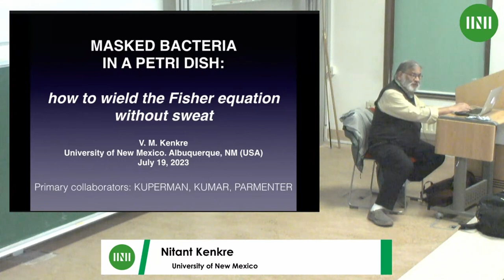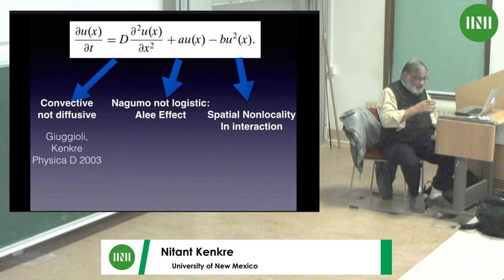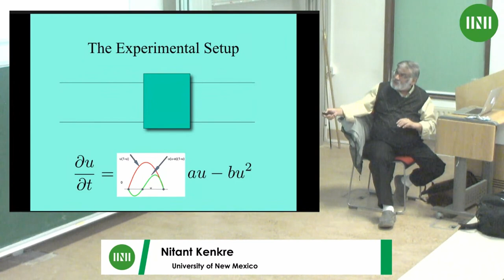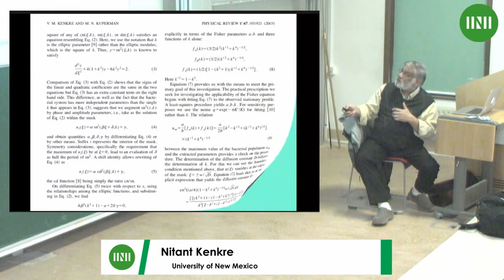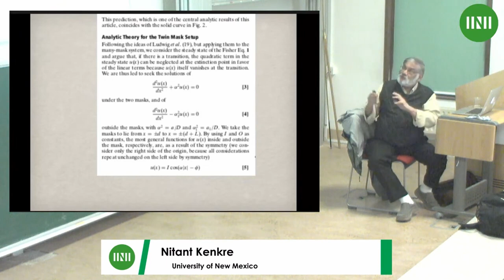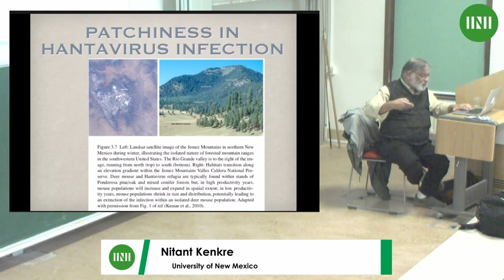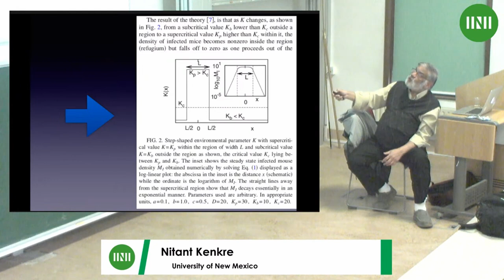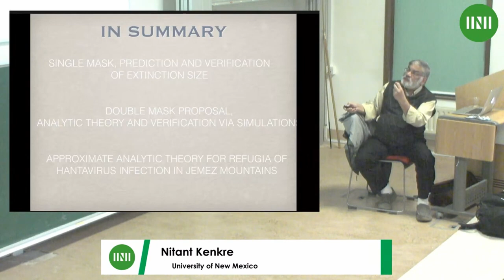Prof. Vasudev Kenkre | Masked Bacteria in a Petri Dish: How to Wield the Fisher Equation without...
Speaker(s): Professor Vasudev Kenkre (University of New Mexico)

Date: 19 July 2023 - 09:00 to 10:00
Session Title: Masked Bacteria in a Petri Dish: How to Wield the Fisher Equation without Sweat
Event: [MMVW01] Summer School on Mathematics of Movement

The dynamics of bacteria in a petri dish can be investigated through a judicious placement of masks to stop lethal ultraviolet radiation from destroying the bacteria while they move about as described by the Fisher equation. A two-mask scenario and a simple but exact theory are presented, capable of probing the validity of the Fisher equation and revealing the values of its dynamic parameters.

V. M. Kenkre and M. Kuperman: Applicability of the Fisher equation to Bacterial Population Dynamics, Phys. Rev. E 67,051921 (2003); V.M. Kenkre and Niraj Kumar: Nonlinearity in bacterial population dynamics: Proposal for experiments for the observation of abrupt transitioins in patches, Proc. Nat. Acad. Sc. 105, 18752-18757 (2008).